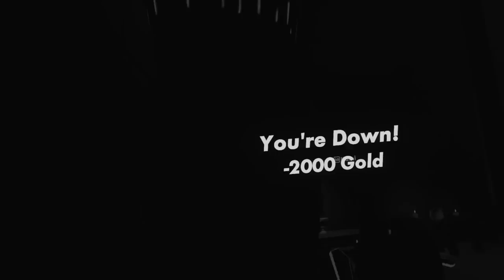Can We Beat Crimson Cauldron WITHOUT WEAPONS?! | Rec Room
In today's Rec Room quest challenge video we will be attempting to beat Curse of the Crimson Cauldron WITHOUT WEAPONS. Using only potions(and the occasional pot) we will attempt to beat this quest. Be sure to follow these other guys for more Rec Room content!

Social Links!